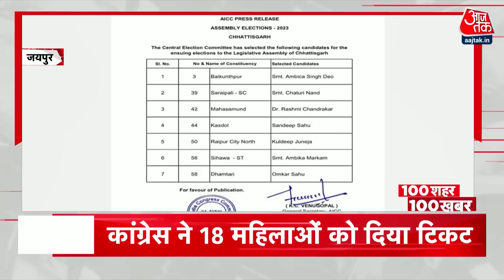Israel-Palestine War: अभी की 100 बड़ी खबरें | Gaza Attack | India Beat New Zealand | World Cup 2023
गाजा में इजरायल के हमले जारी, एक बार फिर अल कुदस अस्पताल के आसपास के इलाकों में इजरायल के लड़ाकू विमानों गिराए बम
हमास के इलाकों में लगातार बमबारी, कई ठिकाने तबाह, एक के बाद एक धमाके से बड़़ी तबाही, 30 की मौत का दावा
इजरायली फौज ने कई इमारतों को निशाना बनाया, फिलिस्तीन का दावा- इजरायली हमले में रविवार शाम तक 24 घंटों में 266 नागरिक मारे गए जिसमें 117 बच्चे शामिल
गाजा में हमलों को लेकर फिलिस्तीन के आरोपों के बाद इजरायल की सफाई, कहा- जिन इमारतों को आतंकी ढाल बना रहे, उन इमारतों को कर रहे टारगेट
वर्ल्डकप में भारत की लगातार पांचवी जीत, कोहली के शानदार 95 रन की बदौलत न्यूजीलैंड को 4 विकेट से हराया, 5 विकेट लेने वाले शमी बने मैन ऑफ द मैच
कप्तान रोहित शर्मा ने खेली 46 रन की तेज पारी- 40 गेंद की पारी में जड़े 4 छक्के और 4 चौके
39 रन नाबाद बनाकर जडेजा भी बने जीत के हीरो- श्रेयस अय्यर ने भी खेली 33 रन की पारी